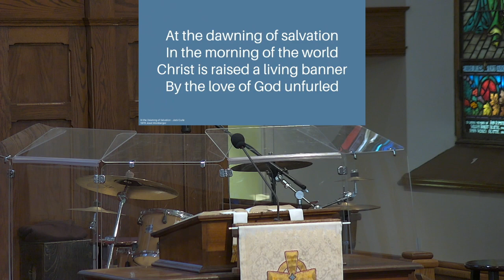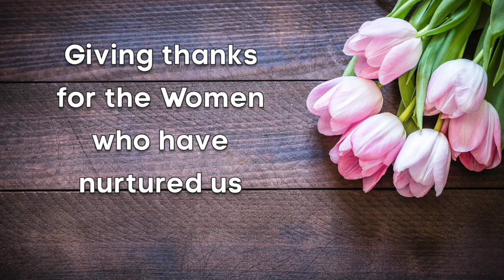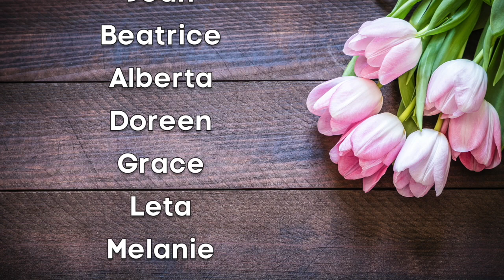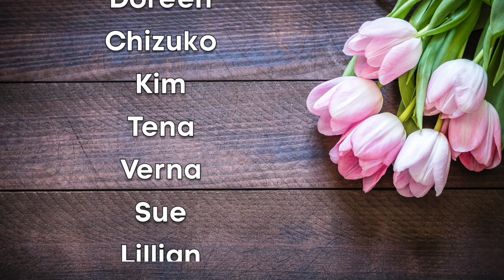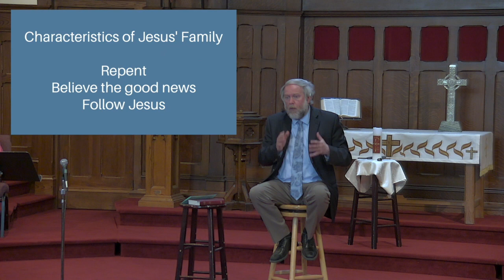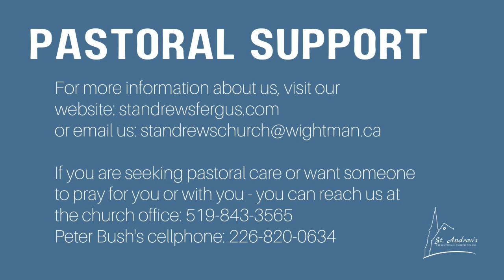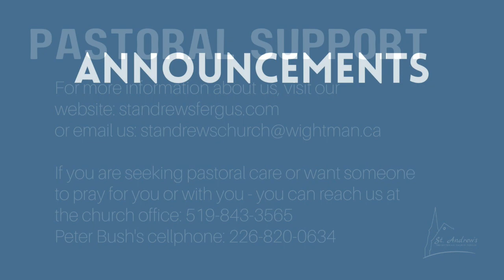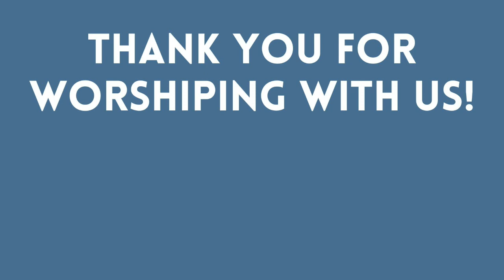Worship Service for May 21, 2023 - “Whoever does the will of God” - Rev. Peter Bush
00:00 Opening & Call to Worship
02:23 Hymn - “At the Dawning of Salvation”
04:55 Prayer of Adoration and Confession, Words of Assurance
07:05 Giving thanks for the Women who have nurtured us
10:25 Worship Songs - “The Blessing” and “Goodness of God”
19:43 Children’s Story
22:38 Scripture
24:40 Sermon - “Whoever does the will of God”
43:41 Hymn - “We are God’s People”
47:11 Pastoral Prayer
51:02 Announcements
52:13 Collection of the Offering, Solo by Bill Baxter
55:58 Hymn - “Blest be the Tie that Binds”
57:49 Benediction